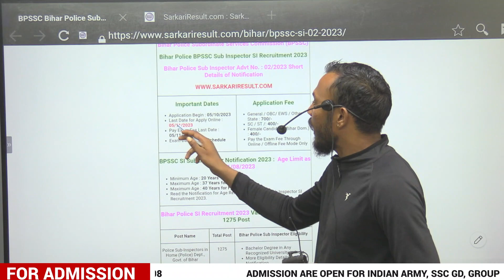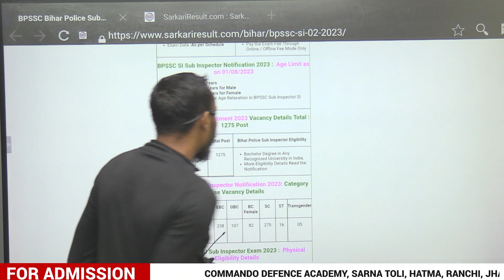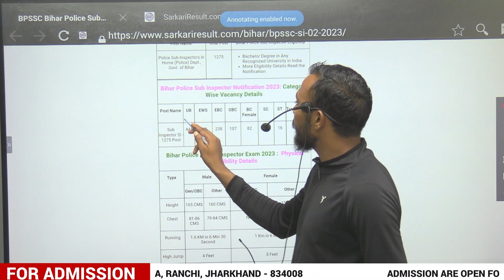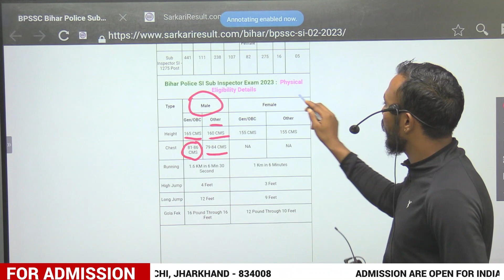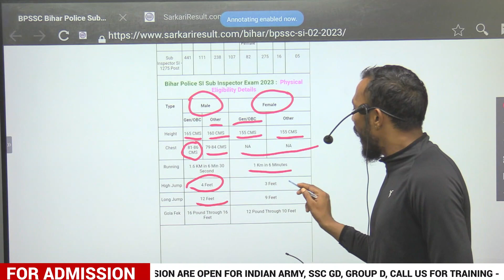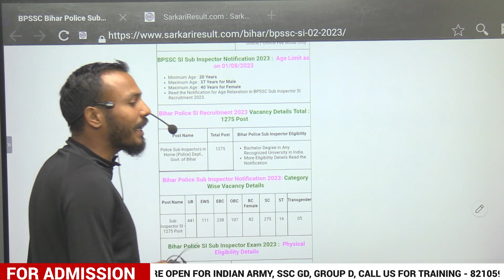दरोगा online Start POST/झारखंड के बच्चों के लिए बहुत बड़ा मौका /